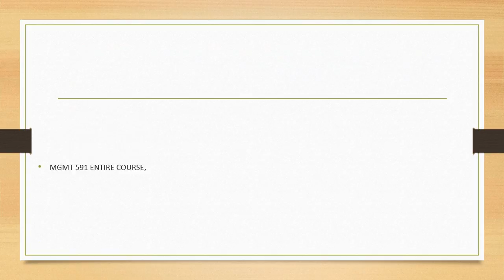MGMT 591 ENTIRE COURSE